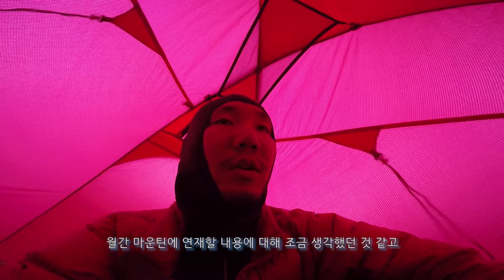PCT diary#67_ 생각해 보면 좋았던 때도 많았는데…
히맨의PCT

히맨의 퍼시픽크레스트트레일 다이어리 #67
He-Man's PCT diary#67_20150621
 생각해 보면 좋았던 때도 많았는데…

현재 한글 자막만 작업하고 있으며, 영문 자막이 함께 있을 경우 이는 자동 번역으로 제공된 것임을 알려드립니다.
영문 자막이 없거나 오류가 있을 경우, 아래 링크를 통해 더 많은 사람들이 이 영상을 함께 할 수 있도록 도와주시면 정말 고맙겠습니다!^^

He-Man just make Korean subtitle only and Eng subtitle has produced by just auto translation of Youtube. If you want to show He-Man's movies to more people, you can help He-Man though below link. Please participate translation to other languages.